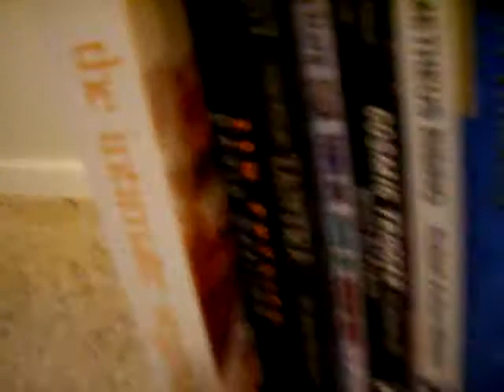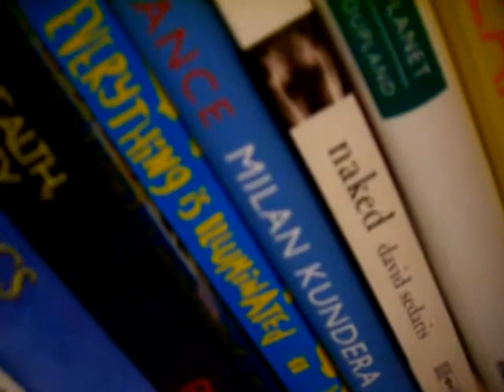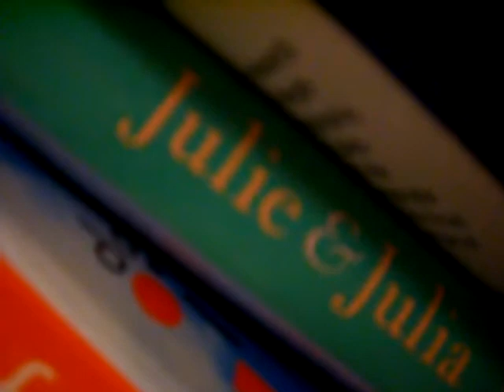a tour of my bookshelf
another letter to cecily